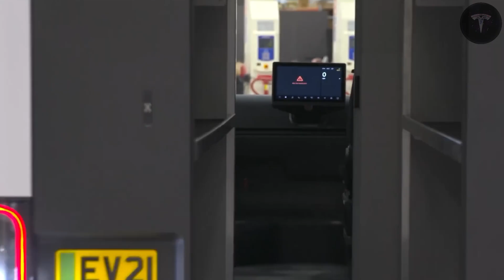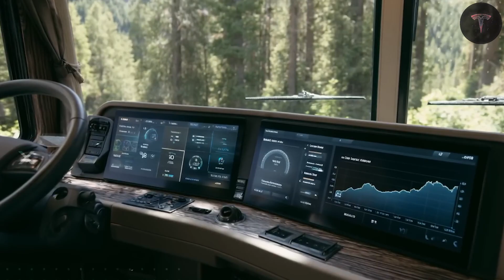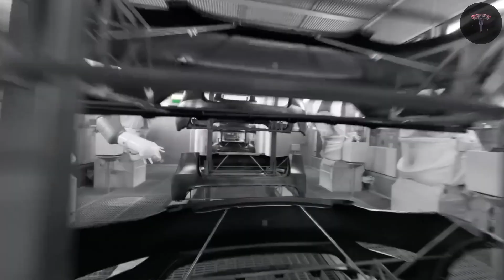Elon Musk Unveils the NEW $12,999 Tesla Camper Van — The World’s Cheapest 4x4 Adventure Machine!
🔴 The long-awaited Tesla Camper Van is FINALLY here — and the price tag under $12,999 has stunned the entire auto world! This groundbreaking 4x4 EV is redefining travel, camping, and off-road adventures. At TechSphere, we’re going deep into this massive launch. In this breakdown, we explore:

🚨 The jaw-dropping features that make this the world’s most affordable electric 4x4
⚙️ The futuristic design, smart interior, and hidden functions every camper will love
🧠 The cutting-edge engineering that allows long-range travel on an ultra-low budget
🔥 Why this Camper Van could disrupt RVs, SUVs, and off-road vehicles forever
🌍 How Tesla is reshaping outdoor travel and eco-adventure lifestyles
👀 And the BIG question — can any brand compete with this insane value?

👉 COMMENT: Would you take the Tesla Camper Van on a long road trip? Tell us where you’d go!

Tesla Camper Van 2025, Elon Musk new launch, Cheapest electric 4x4, Futuristic camping vehicles, EV camper van, Off-road adventure tech